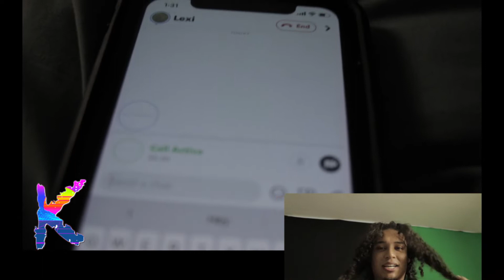KRUZN VLOG: EP. 1 "VIEWS"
[the] KRUZN VLOG is my way of giving you a little bit more of an up close look on my life. Shedding light on my ups and downs, dreams and fears.
Life as we all know it is crazy as hell right now!
I guess making videos is a way for me to keep my sanity. Either way, you landed here for a reason.. maybe you know me, maybe you dont. Here is my life unfiltered ;) -KRUZ